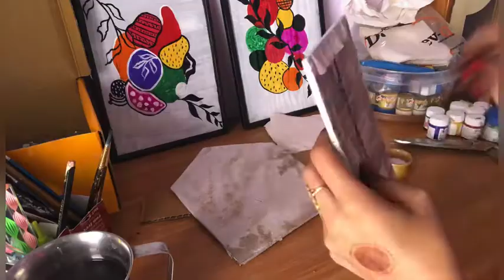Vlog 84|| Diwali decor || cardboard diy 🌺|| painting on old scenery 🖼